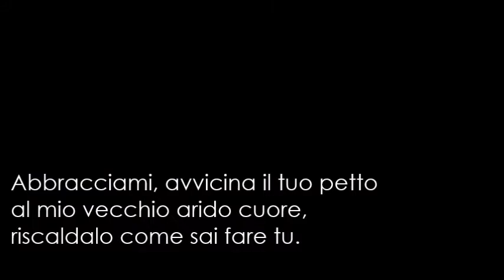Poeti e poesia-Andrea Rossi